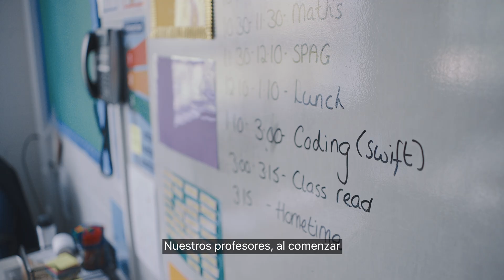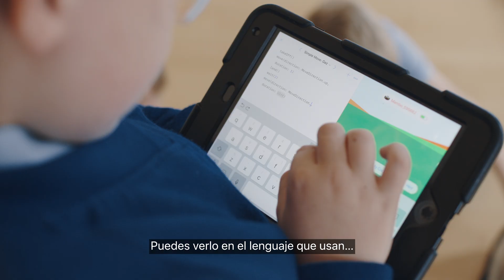Programación para todos — La historia de Claire — Apple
Claire es subdirectora de Layton Primary en Blackpool, Reino Unido. Ella dice que enseñar programación ayuda a desarrollar habilidades como el pensamiento crítico y la colaboración, que abren un mundo de nuevas posibilidades para los alumnos.

Gracias a los recursos gratuitos del programa de Apple “Programación para todos”, es muy fácil y divertido para profesores y alumnos dar los primeros pasos en programación con el iPad y Swift Playgrounds.

Más información sobre “Programación para todos”: LINK TBD